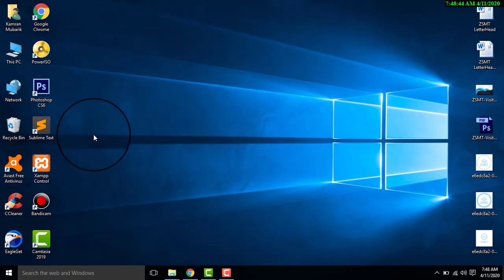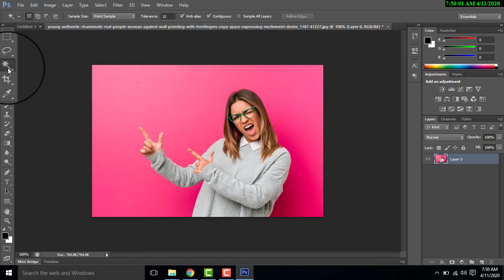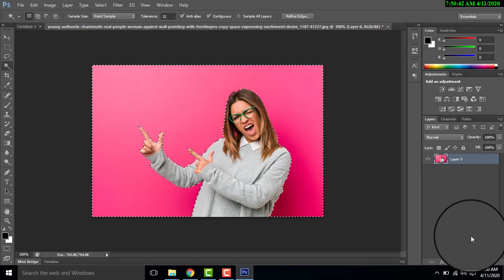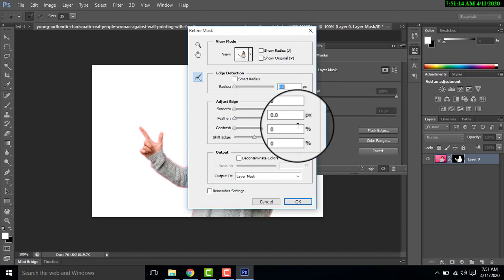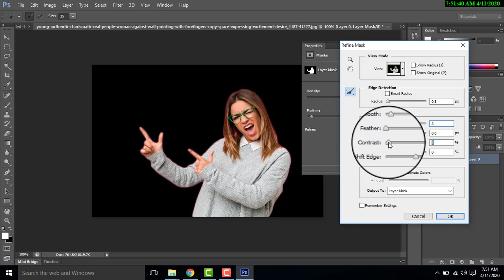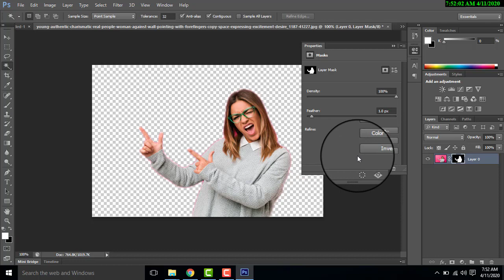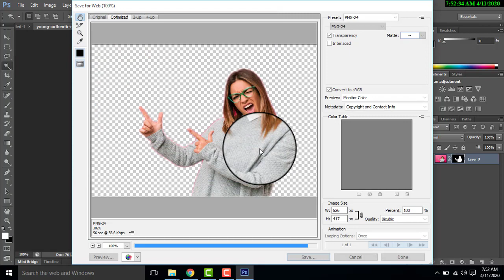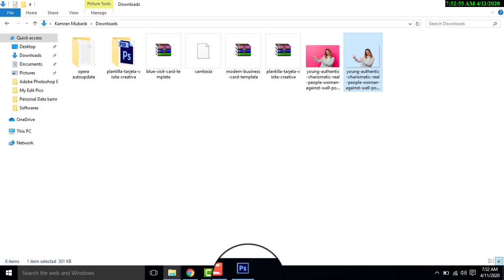How to Remove Image Background in Photoshop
Remove image background in photoshop with very simple and easiest way.

MORE VIDEO AND SOURCE CODE LINKS
Create an Ecommerce Website using HTML, CSS and JS (Designing Source Code)
Create an Ecommerce Website using HTML, CSS and JS (Admin Panel Download Link)
PHP Signup with OTP Email Verification System (Download Source Code)
Upload Multiple Images using PHP and MySql (Download Source Code)
Live Chat Application using HTML, CSS and AJAX (Source Code)